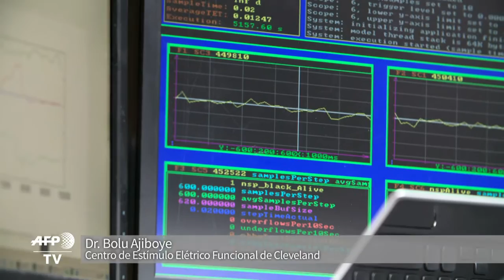Tecnologia devolve movimento a tetraplégico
A ciência deu um passo muito importante para ajudar na recuperação de pessoas com algum tipo de paralisia. Nos Estados Unidos, um tetraplégico tem conseguido mexer o braço e a mão.